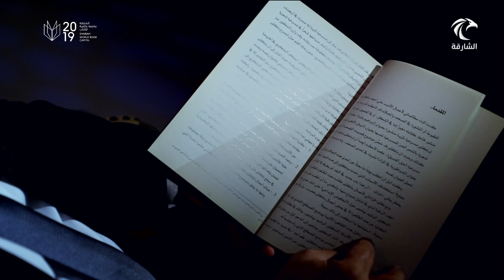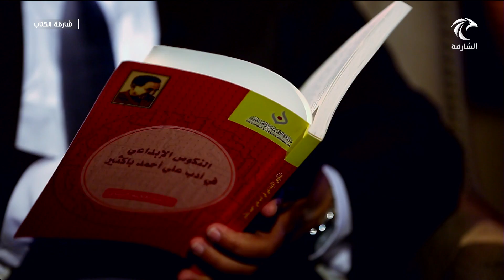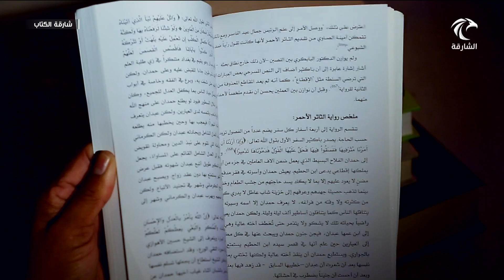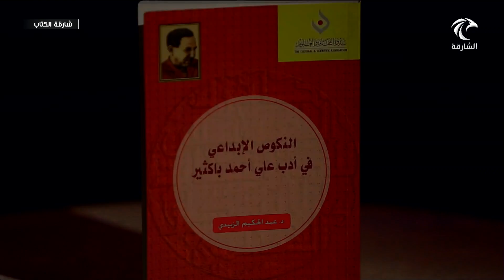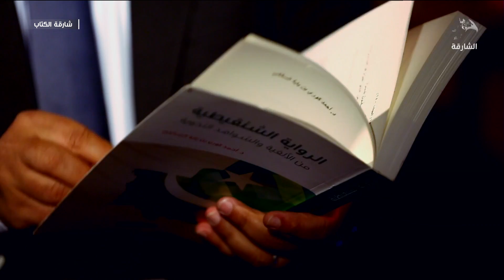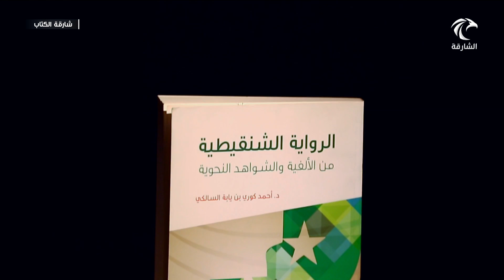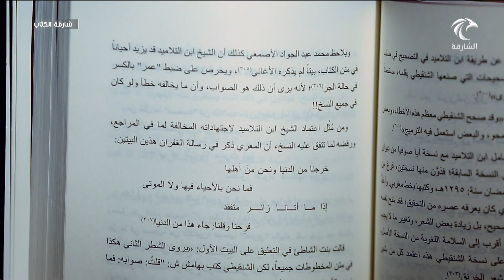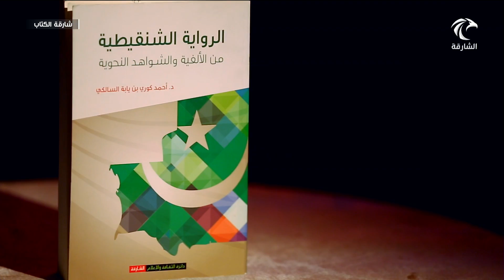برنامج شارقة الكتاب 26-09-2019